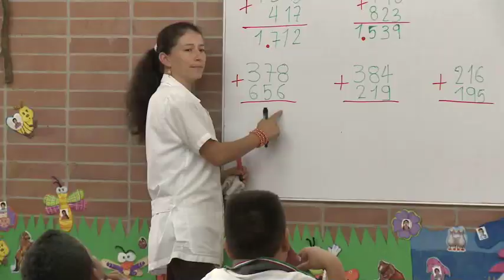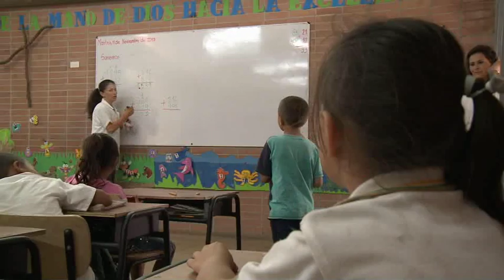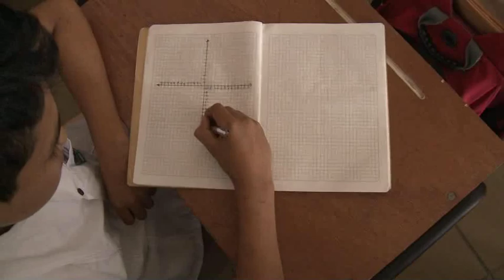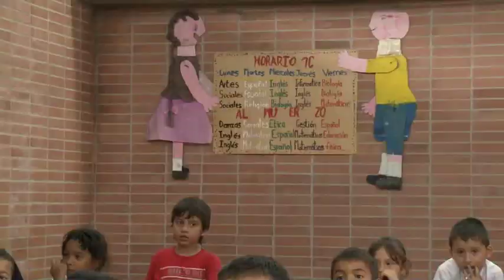Megacolegios para aprender y crear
En promedio, los niños y jóvenes permanecen unas 6 horas diarias en su institución educativa, distribuidas entre los salones de clase, los laboratorios, la biblioteca, las canchas deportivas y el restaurante escolar, entre otros lugares. Es allí donde aprenden y donde también se forman como mejores seres humanos y como ciudadanos responsables, informados y autónomos que contribuirán en la construcción de un mejor país. Por eso, esos espacios deben ser dignos y seguros, deben contar con una buena iluminación y ventilación, deben servir para que tanto docentes como estudiantes se sientan cómodos y puedan enseñar y aprender cada vez más y mejor. Desde 2010, el Ministerio de Educación ha construido o reconstruido más de 4.800 sedes educativas oficiales, la mayoría rurales, y ha entregado más de 30 megacolegios. Uno de estos megacolegios es la Institución Educativa Jaime Triana, de la ciudad de Villavicencio (Meta), que hoy beneficia a más de 1.440 estudiantes. Conozcamos un poco más de esta experiencia en EscuelaColombia.